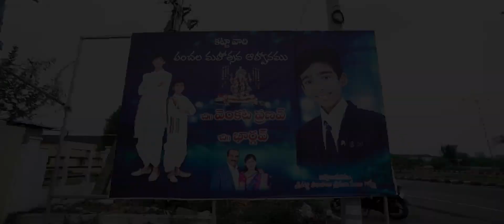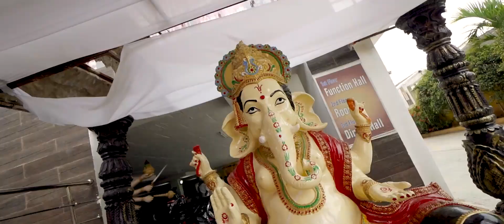ng padu videos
Document from Srin